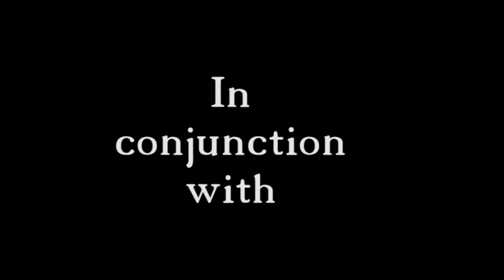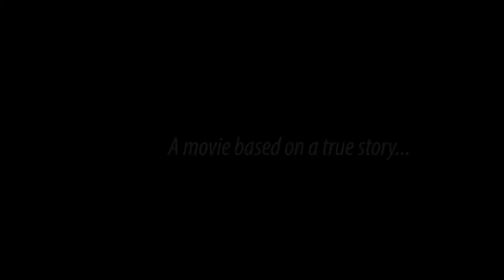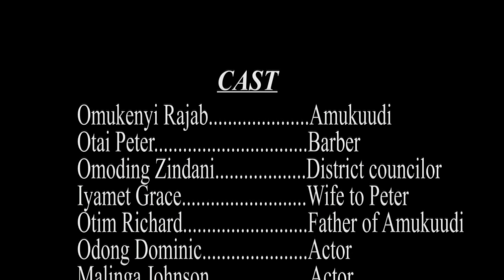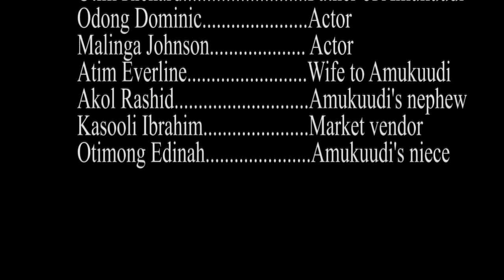Ateso Movie Full HD Akiro Ekorona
Akiro Ekorona Ateso movie from Kide Films. This movie is very informative and educative. It is a movie based on a true story. The movie depicts what was happening in some societies in Teso sub-region during the Corona times.
Directed by Vj Opolot
photography by Geoffrey Ogire
Edited by Enock
Bukedea kachumbala